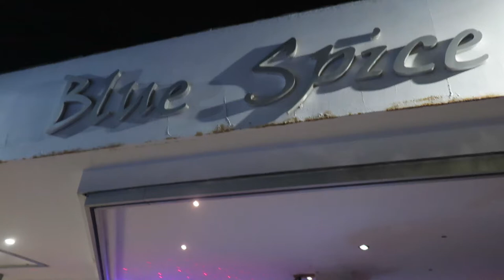Marios & Matheus Entertain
We popped down to Blue Spice to catch this awesoome duo, on violin Matheus and Marios on guitar and vocals ... a great night again ... big shout must go out to Frixos and the crew for bringing great entertainment for a great night out ...

Video Ref: MVI 7237